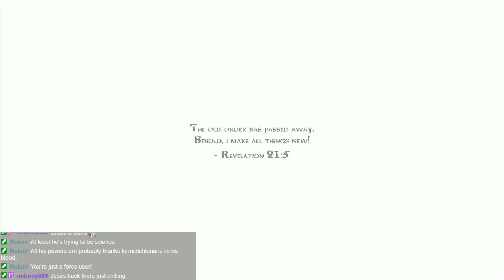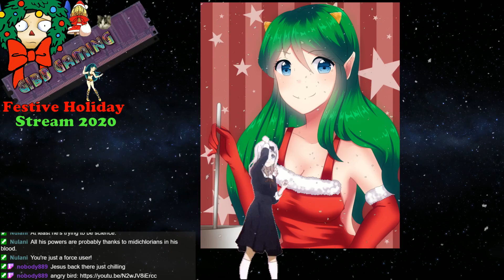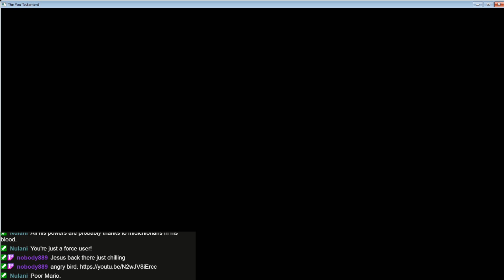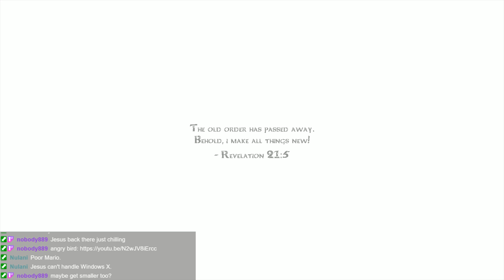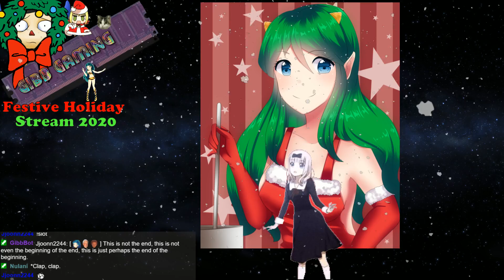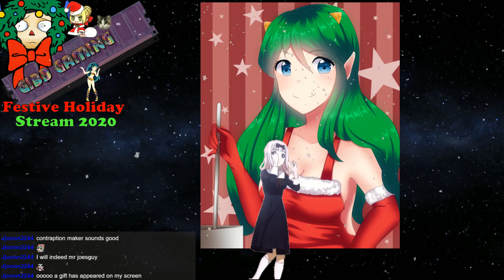Festive Holiday Stream 2020 - The You Testament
The ill-fated adventures of Jesus and Barry Gibb continue, as the former learns more incredible powers from his mentor Jesus, only to meet a tragic end. -- Watch live